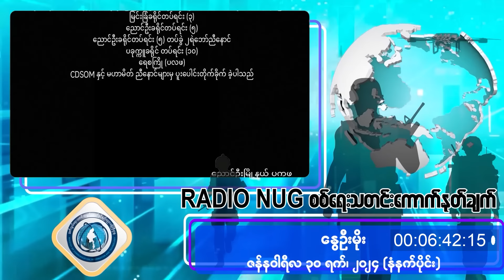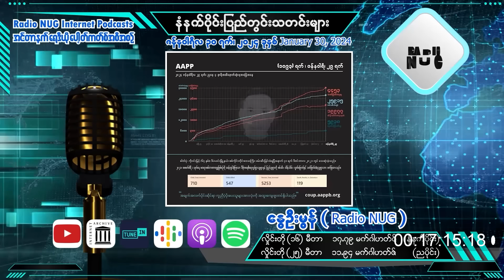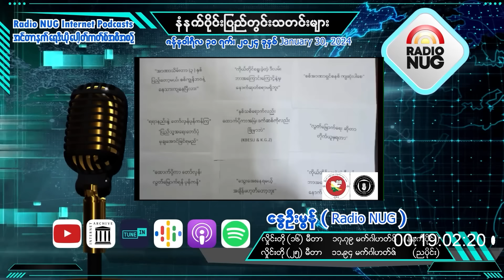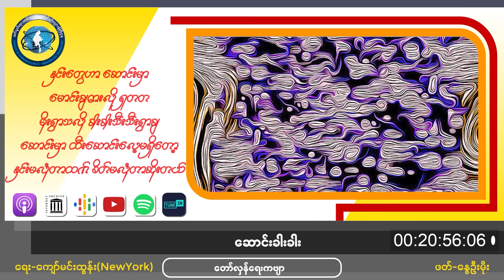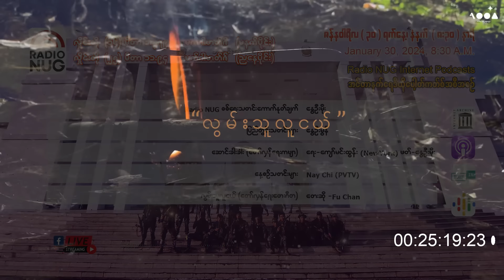30.1.2024 နံနက်ခင်းတိုက်ရိုက်ထုတ်လွှင့်မှု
Radio NUG -30th January, 2024 Morning
8:30 AM LIVE @ 16 Meter Band, 17.79 MHz

📌 Radio NUGစစ်ရေးသတင်းကောက်နုတ်ချက်-နွေဦးမိုး(09:39)
📌 ပြည်တွင်းသတင်းများ -နွေဦးမွန်(Radio NUG)(08:08)
📌 ဆောင်းခါးခါး(တော်လှန်ရေးကဗျာ)-ရေး-ကျော်မင်းထွန်း(NEWYORK)၊ ဖတ်-နွေဦးမိုး(01:44)
📌 နေ့စဉ်သတင်းများ-Nay Chi(PVTV)(02:49)
📌 လွမ်းသူလူငယ်(တော်လှန်ရေးတေးဂီတ)-တေးဆို-Fu Chan(03:38)

Podcast Channels-
(GOOGLE)